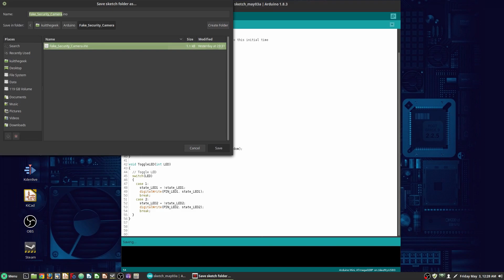Shenzhen I/O in Real Life - Part 4 - The Code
How do you write code for a microcontroller? How about in C or Arduino C? This is part 4 of a 6 part series that is focused around the game Shenzhen I/O. In this episode we will cover the firmware in the Arduino IDE. We write some code that *Should* work to flash our LEDs the way we want, but the code is still untested, so we will see in part 5.

Credit to my dad for writing the code. I've been so busy lately with my university classes that I haven't had time to work it out, but he did. So all credit to him. Thanks Dad.

Practical Electronics for Inventors

Fake security camera? How about a real one instead? Save 45% when you use my link!

Or learn more with the Getting Started with Arduino book from Make.

Intro Credit - Alexbau
Free Blender Intro #98

Background Music Credit - Geographer - Arp Bounce